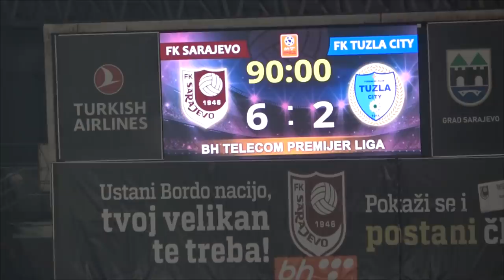IZVJEŠTAJ | FK Sarajevo 6:2 FK Tuzla City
FK Sarajevo je u okviru 20. kola BH Telecom Premijer lige BiH uvjerljivo savladao ekipu Tuzla Cityja rezultatom 6:2. Pogledajte najzanimljivije detalje.